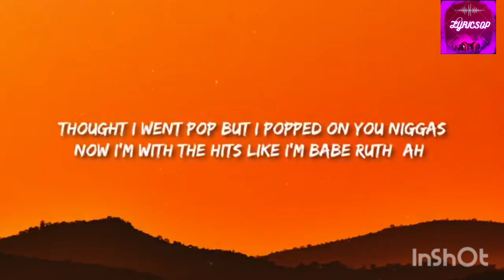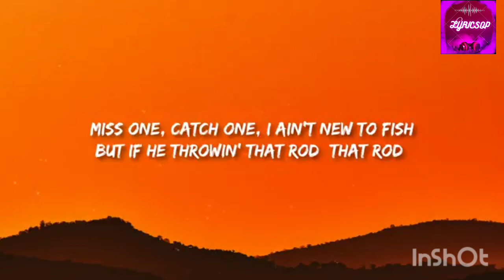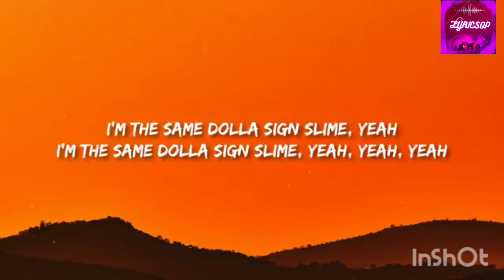DOLLA SIGN SLIME (LYRICS)